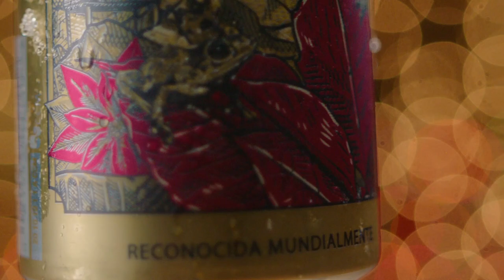Diseño tan único como nuestra Navidad | Medalla Light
Un diseño tan único como nuestra Navidad.